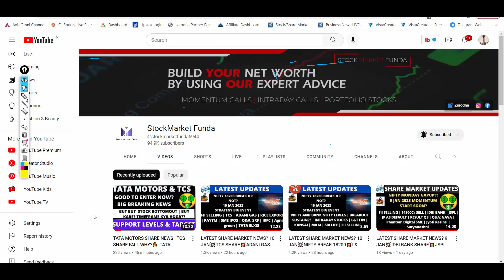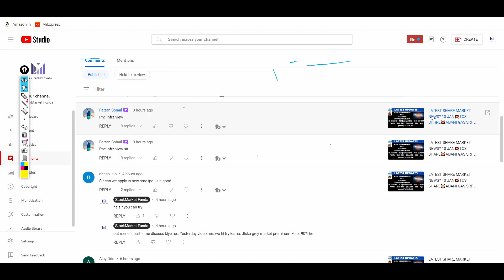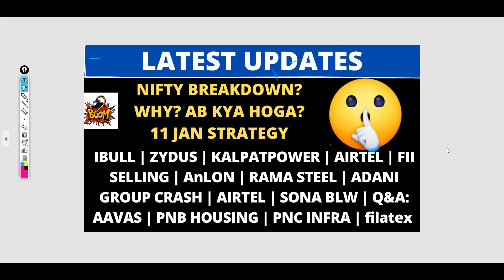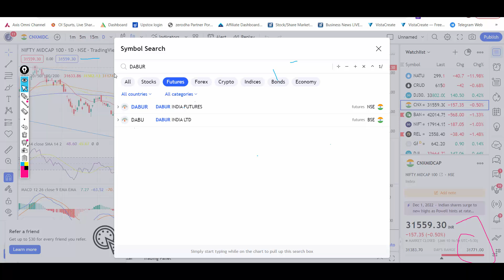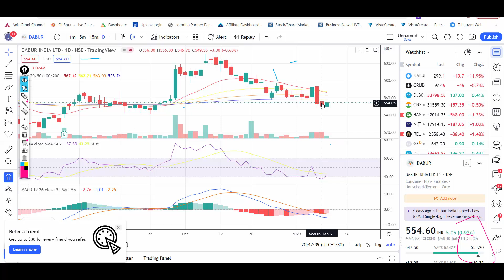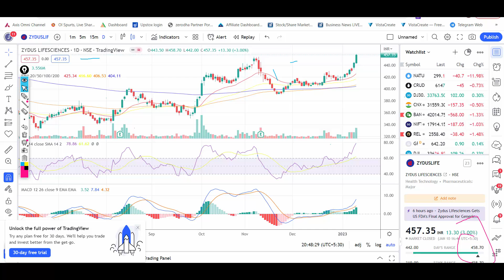LATEST SHARE MARKET NEWS? 11 JAN💥MARKET BOUNCE SOON💥NO BREAKDOWN WHY? NIFTY ANALYSIS PART-1